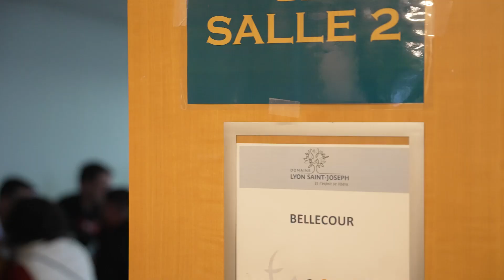6ème édition du congrès JDM EXPERT (2024)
Récapitulatif de la 6ème édition du congrès JDM EXPERT.
Le 12 janvier 2024 se déroulait, le congrès JDM EXPERT au domaine St Joseph à Sainte-Foy-lès-Lyon.